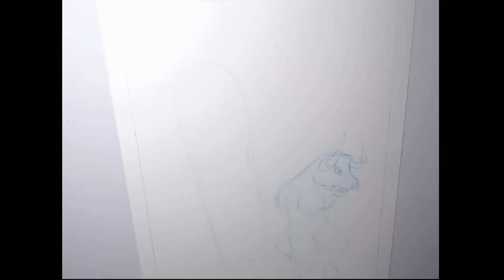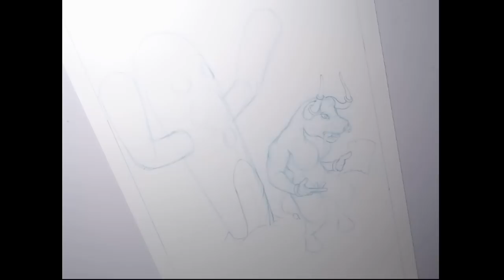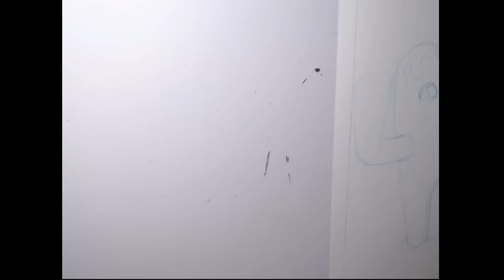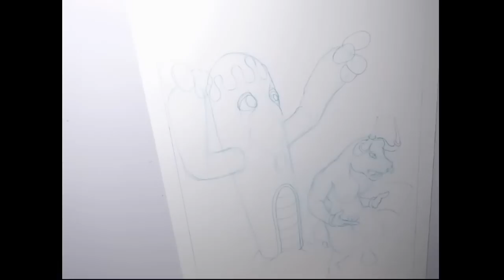114 nhung cách lam viêc vui Skornered tu duy tu hoc